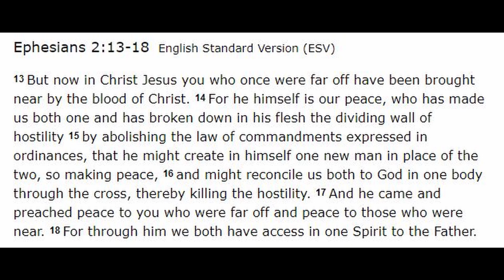You Have Been Brought Near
A devotion on Ephesians 2:13-18.